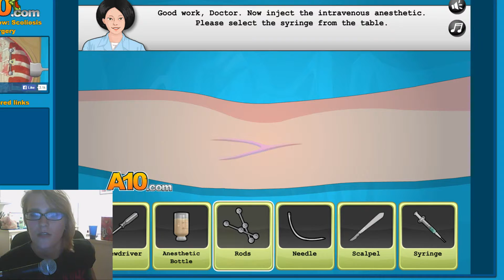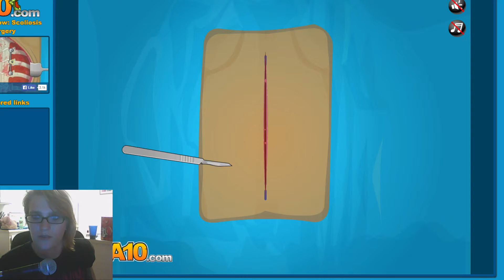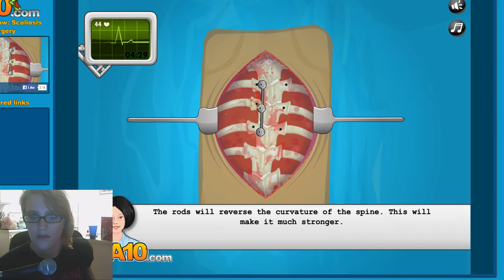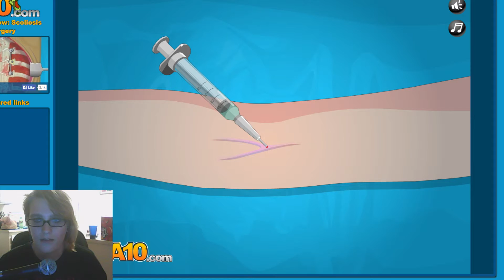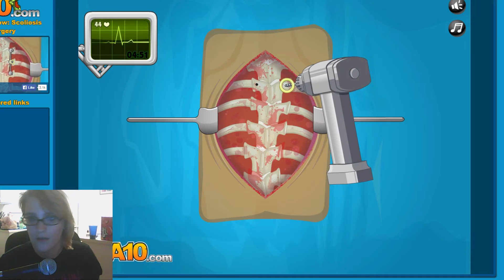Scoliosis Surgery - Oh, Sally!! NO!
Twitch.tv/XStikerMunsterX